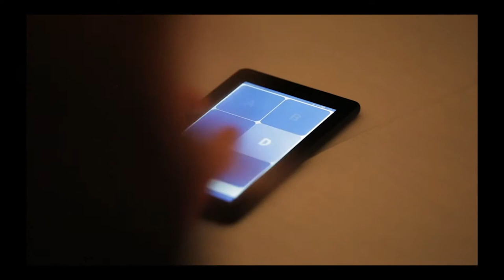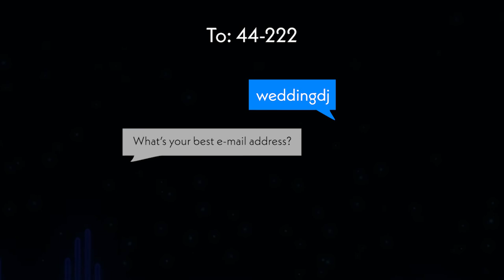Rob Peters - Take a Paycheck For Yourself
Rob is the owner and founder of Rob Peters Entertainment. His company is full time and full service.  Beyond weddings, Rob and his team provide music entertainment and sound reinforcement for all kinds of events, for a variety of ages. They create the BEST Events In New England, one celebration at a time.

In this episode, you’re going to hear...

How to invest and think about the money you make
How he expanded his business beyond weddings
How Rob developed his own budgeting system
Taking a paycheck for yourself
Charging what you’re worth
And to learn more about creating EXCEPTIONAL entertainment...

Free Guides and Resources Two easy ways to download FREE Wedding DJ action guides: --or-- Text WEDDINGDJ to 44222 to let us know your best email address to send the action guide PDF